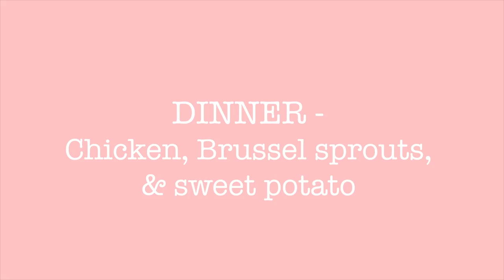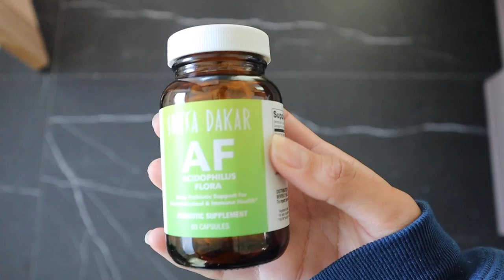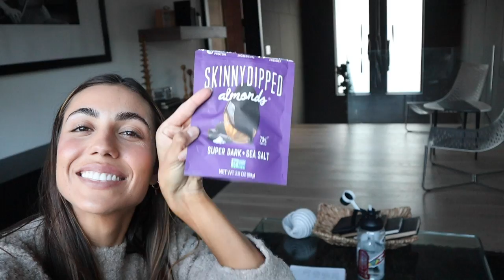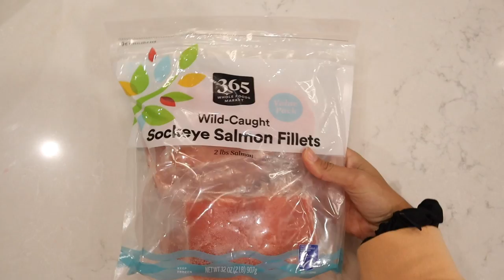What I Eat in a Week // Real Food Habits // Rushed to Planned & everything in-between //Sami Clarke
What I Eat in a Week // Real Food Habits // Rushed to Planned and everything in-between //Sami Clarke

Happy Tuesday! This is officially that last video of Wellness Month and what an incredible month it has been. Sanne and I are so incredibly happy at how it’s turned out. Thank you for all of you who participated and contributed. You have inspired me to work harder, to put myself into more uncomfortable positions for growth, and to really reflect on the positives of each and every day. I am so proud of each one of you for joining along on this journey.

Let’s rock it out until the new year. I know better things are coming and with the holidays coming up, its a good way to focus on feeling the feelings you want to attract into your life!

In today’s video I wanted you to see how I really go about the week. Sometimes I plan out my meals and sometimes I’m rushed and have no time at all. I love my snacks and my smoothies and I wouldn’t change a thing! As long as I’m connected and paying attention to my body I am happy to adapt and try to see what is best for me! I hope you enjoy. Leave any comments and thoughts down below!

-sc

Recipes
Pumpkin Pie Coffee:
Espresso or drip coffee
1/2 cup oat milk
1/2 tsp pumpkin spice
1 tsp vanilla
1 tsp maple syrup
1 tsp almond butter

Mint Chip Smoothie:
1 frozen banan
Handful spinach
3-4 ice cubes
1 cup oat milk
1 tbsp hemp seeds
1/2 avocado
1/2 - 1 tsp peppermint flavor
Dash salt
1 scoop vanilla protein powder
Mix
2 tbsp taco nibs blend lightly

Chickpea Avo Sandwich
2 pieces gf bread
1/3 cup chickpeas
1-2 tsp olive oil
1 lemon wedge squeezed
Salt/pepper
1/3 cucumber
Drizzle of honey
Alfalfa Sprouts
1/2 avocado

Gluten Free Pancakes:
1 smashes banana
1 egg
1/2 cup blendet oats
1/2 tsp baking soda
1/2 tsp cinnamon
Mix
Add chocolate chips

Fried Rice (Found a recipe below that is healthy and tasty)

Oatmeal:
2/3 cup quick gf oats
2/3 oat milk
1 1/2 cup water
1 banana
1/2 tbsp maple syrup
1 tsp cinnamon
Pinch salt
Topping:
Sliced Apple
Coconut yogurt
Hemp seeds